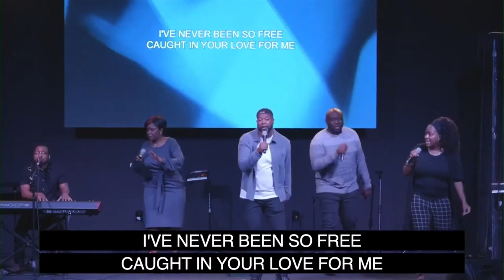Joy + Have My Heart | Legacy Music | Sunday, November 27, 2022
Joy (Housefires)
Have My Heart (Maverick City Music)

Follow our church on social media!